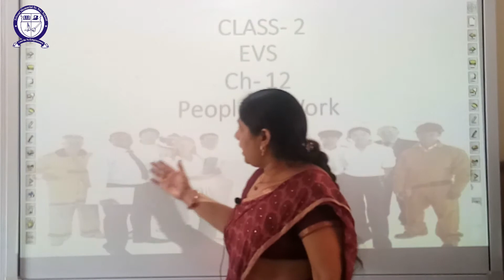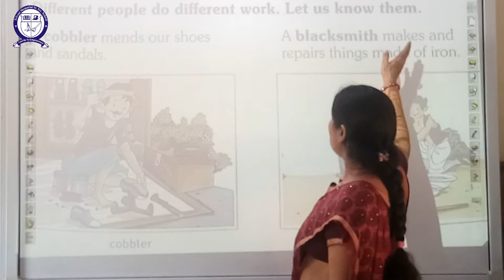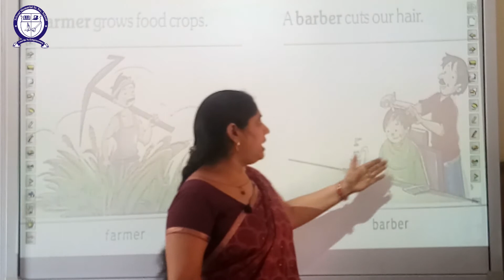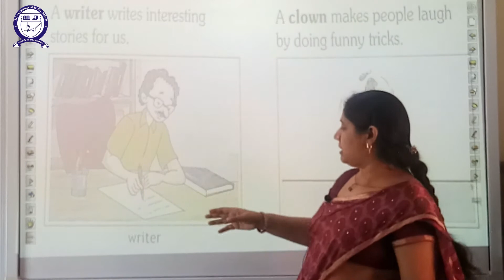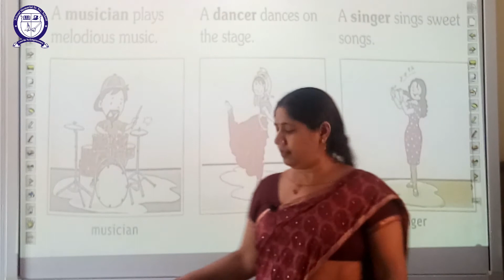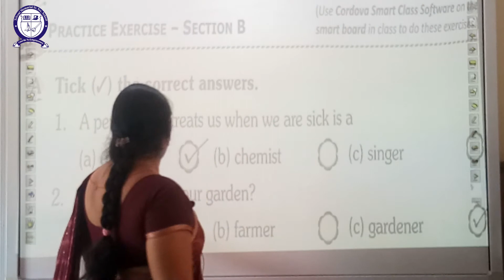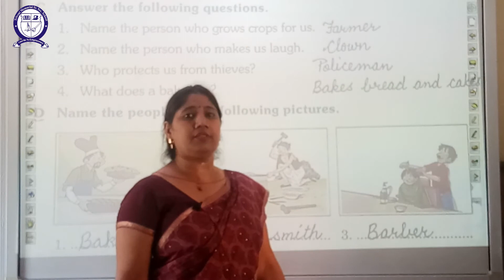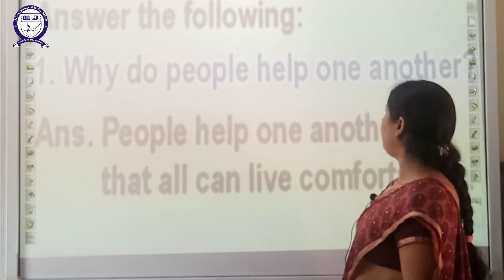|| Class - 2 || Chapter - 12 || Sub - EVS || (People at Work)